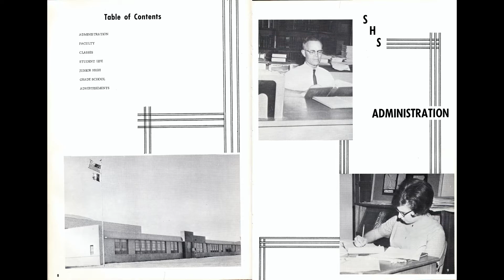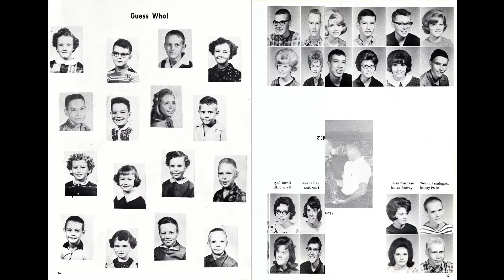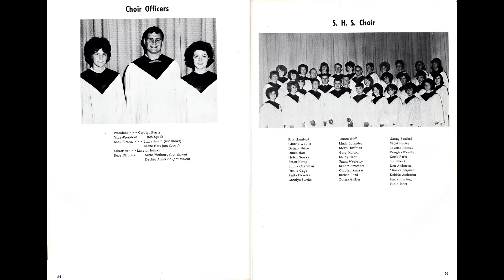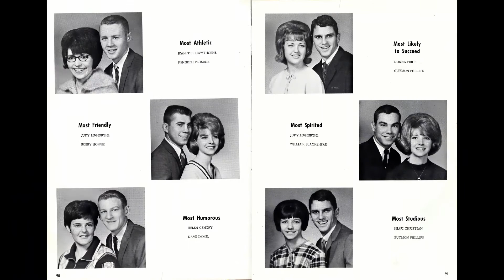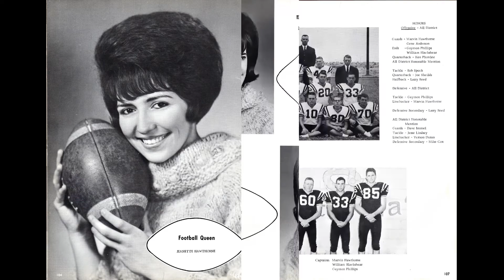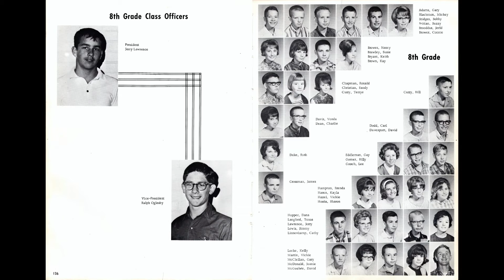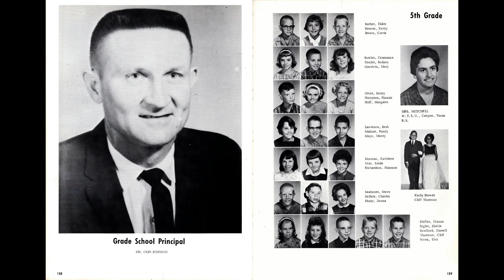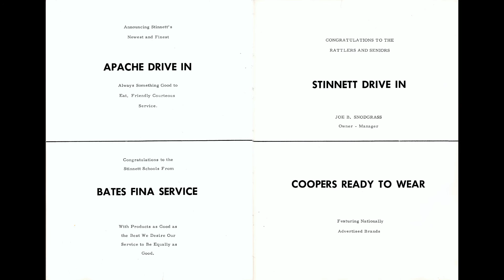1966 Rattler Yearbook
The Stinnett Independent School District's 1966 Yearbook